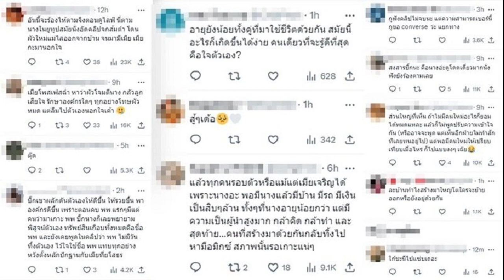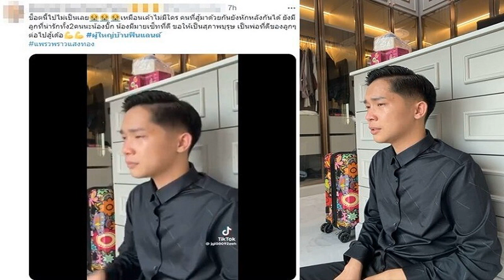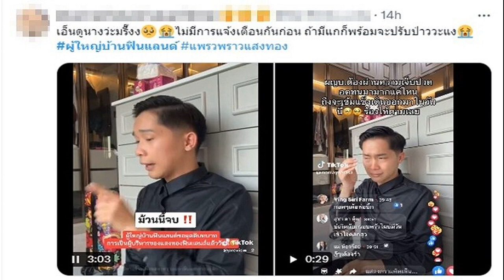ผู้ใหญ่บ้านฟินแลนด์ ตอบคำถามเป็นเกย์ไหม ถูกถามประจำ ฟังแล้วพีก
สงสัยว่าตัวเองเป็นหรือเปล่า เปิดหนังโป๊ดู ผู้ใหญ่บ้านฟินแลนด์ ตอบคำถามเป็นเกย์ไหม ถูกถามประจำ ฟังคำตอบแล้วพีก

หลังโลกโซเชียลวิพากษ์วิจารณ์ประเด็นร้อนแรงครอบครัวรักล่ม เหตุปมบุคคลที่สาม แถมเป็นหนุ่มในวงหมอลำแสงทองฟินแลนด์ ทำแฮชแท็ก หมอลำดัง แพรวพราวแสงทอง และ ผู้ใหญ่บ้านฟินแลนด์ ขึ้นเทรนด์ต่อเนื่อง เป็นทอล์กออฟเดอะทาวน์ในโลกออนไลน์
อ่านข่าว – ดิว ธีรภัทร หลังลั่น บิ๊ก ผญบ.ฟินแลนด์ – แพรวพราว ไม่รักกันก็ไม่จ้าง แจงเหตุผลสรุปเอายังไง

อ่านข่าว – โซเชียลเปิดวาร์ป วุฒิ มือมิกซ์เสียง แสงทองฟินแลนด์ ดังซะละคนเข้าไปติดตามรัวๆ

โดยสำหรับประเด็นหนึ่งที่ แพรวพราว ออกมาไลฟ์แล้วพูดถึง บิ๊ก ผู้ใหญ่บ้านฟินแลนด์ สามีไม่ให้เวลาเอาแต่เที่ยวบาร์เกย์บาร์โฮสต์ ทำให้ภรรยาเผลอใจไปคุยกับชายอื่น
ล่าสุดใน X (ทวิตเตอร์) ก็มีการแชร์ บิ๊ก ตอบคำถามที่คนมักสงสัยว่า ผู้ใหญ่บ้านฟินแลนด์ เป็นเกย์ ใช่ไหม โดย บิ๊ก บอกเลยว่า คำถามนี้เป็นคำถามที่เจอประจำ

ไม่ได้เป็นจริงๆ ผมเป็นคนพูดเก่ง ลักษณะเหมือน ท่าทางก็เหมือน หน้าตาก็หวาน บุคลิกก็ให้อีก ทุกอย่างมันใช่เลย คือมึงใช่ลูกสาวอะไรอย่างนี้ แต่ไม่ใช่ครับผม
เห็นผู้สาวก็xำแข็งอยู่เด้ สงสัยว่าตัวเองเป็นหรือเปล่า เปิดหนังโป๊ดู เอามาสองอย่างเลยว่ากูชอบดูแบบไหน ดูของผู้ชายมันรู้สึกว่าไปไม่ได้ กินข้าวเย็นไม่ได้นะ